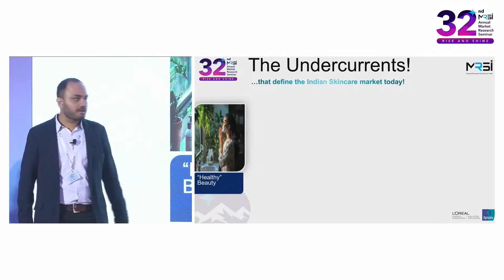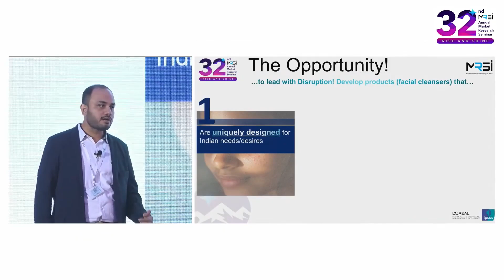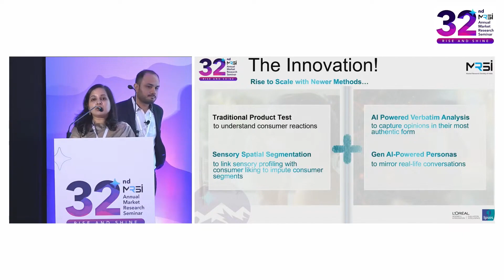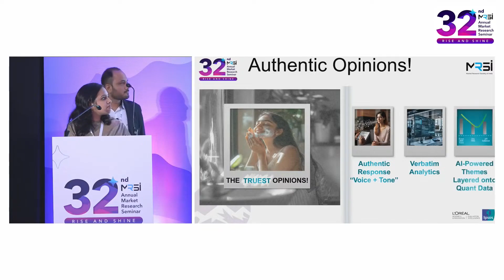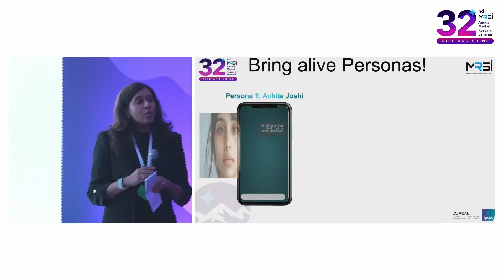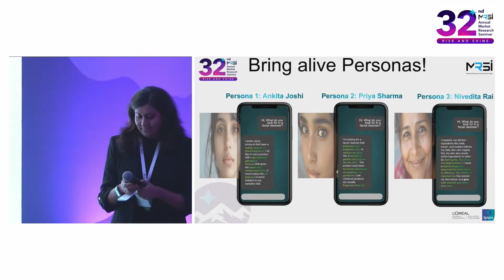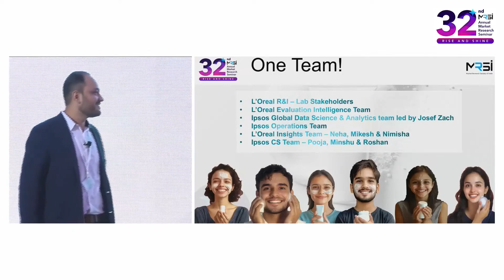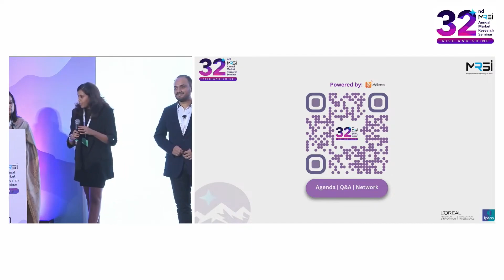Day 1: Original Research Paper #2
Research Paper: FINDING THE BEST PRODUCT FOR YOUR CONSUMER SEGMENT!